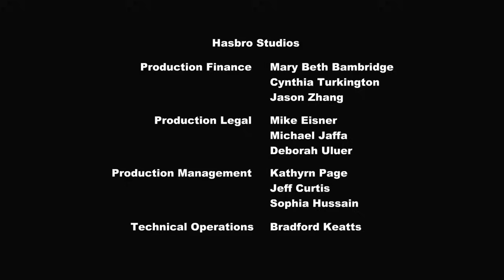My Little Pony en español 🦄 Misión dragón | La Magia de la Amistad | Episodio Completo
Spike emprende un viaje de autodescubrimiento uniéndose a la gran migración de dragones. ¿Pero una pandilla de rudos y revoltosos dragones adolescentes tendrá realmente la respuesta a las dudas que Spike tiene acerca de su identidad?